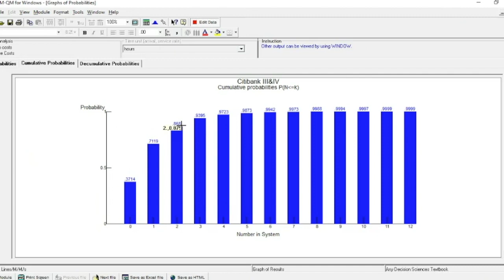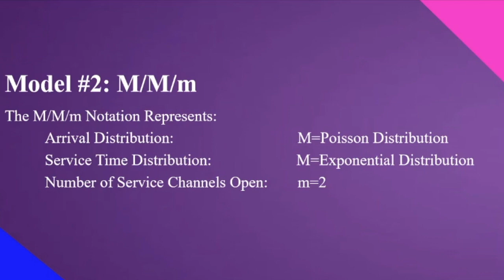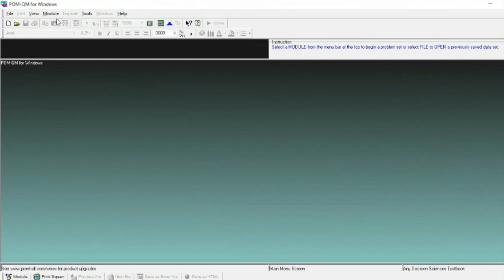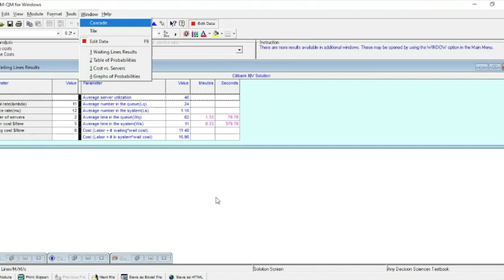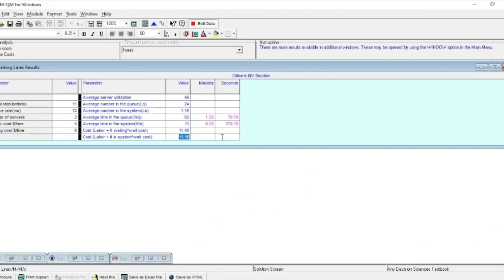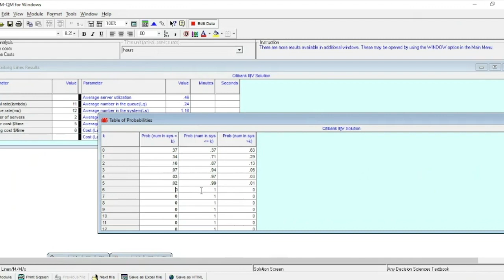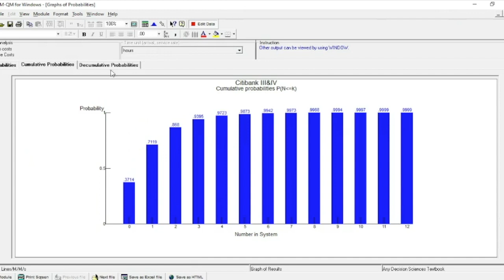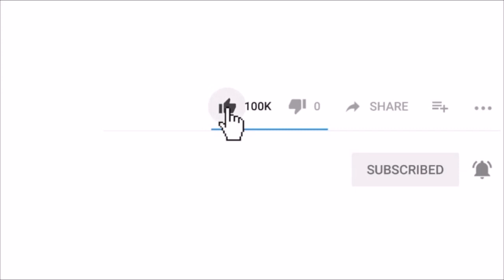QUEUING THEORY: Model #2 M/M/m POM-QM Method | Lecture Series #58 | Operations Research | SO EASY!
0:00 Intro
1:07 Queuing Theory M/M/m
2:18 Example Problem
4:48 POM-QM Method
13:53 Outro